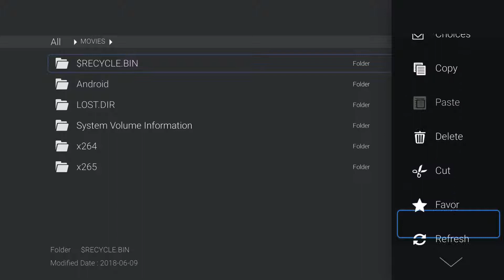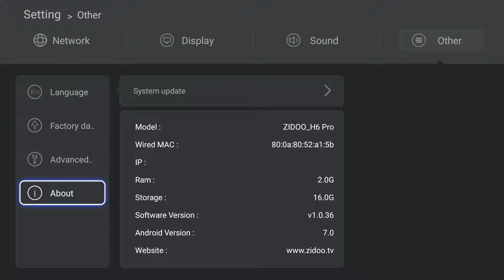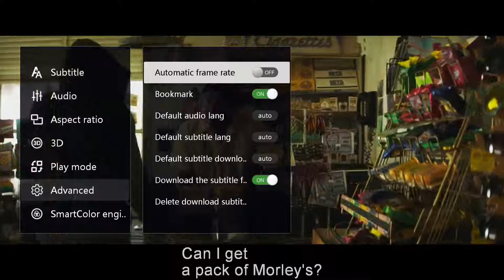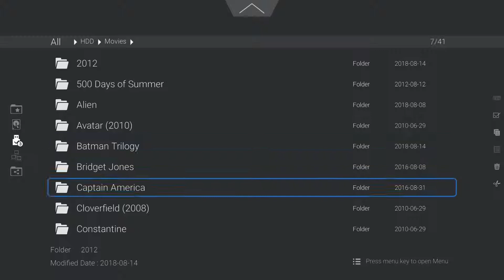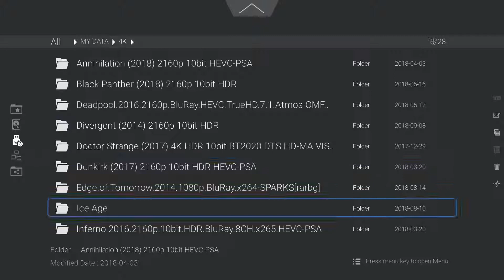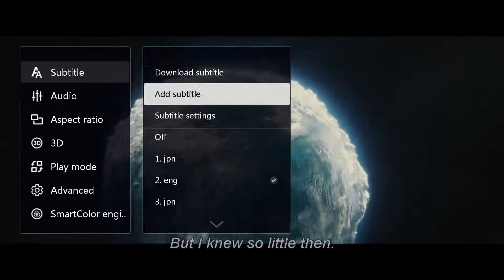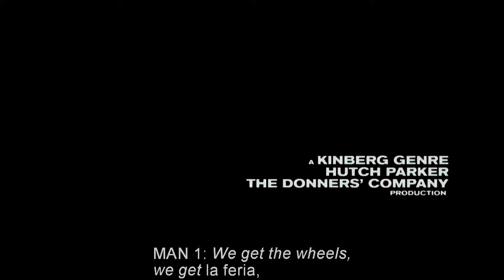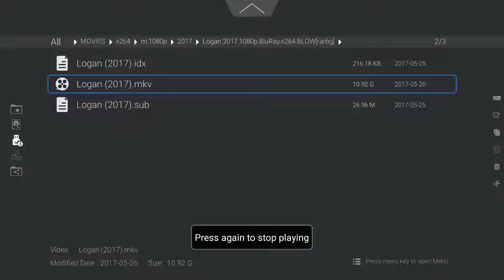Zidoo H6pro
this is my first allwinner device test
just test some movies for show its capability
but if you search for movie scrapper just like zidoo X series
you wont find it :(
you still can make a movie poster with kodi if you want it
i think the PQ is good, booting time is fast just like RK3328 devices and love the bluetooth remote